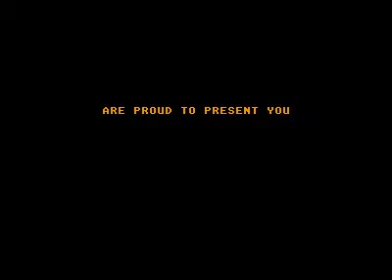xenakys for Atari ST longplay